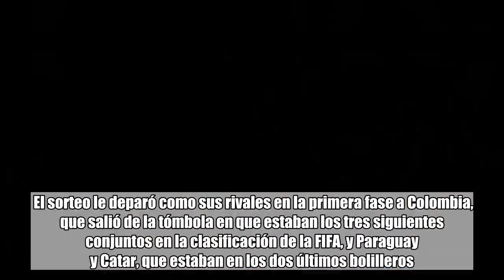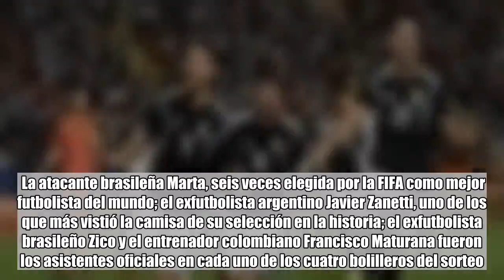Uruguay, Chile, Japón y Ecuador en el grupo C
Las selecciones de Argentina, Colombia, Paraguay y Catar quedaron emparejadas en el grupo B de los tres en que fueron divididos los competidores de la Copa América Brasil 2019, según el sorteo realizado este jueves por los organizadores en Río de Janeiro.   Argentina ya había sido definida como una de las cabezas de llave por estar entre las tres primeras selecciones sudamericanas en la última clasificación de selecciones de la FIFA, al lado de Brasil y Uruguay.  El sorteo le deparó como sus rivales en la primera fase a Colombia, que salió de la tómbola en que estaban los tres siguientes conjuntos en la clasificación de la FIFA, y Paraguay y Catar, que estaban en los dos últimos bolilleros.  En su cuadragésima sexta edición, la Copa América, que regresa a Brasil tras 30 años de ausencia, será disputada entre el 14 de junio y el 7 de julio por los diez miembros de la Conmebol (Argentina, Bolivia, Brasil, Chile, Colombia, Ecuador, Paraguay, Perú, Uruguay y Venezuela) y por Japón y Catar como países invitados.  Los tres grupos de la nueva edición, encabezados por Brasil, Argentina y Uruguay, fueron definidos en un sorteo realizado este jueves en la Ciudad de las Artes de Río de Janeiro y que contó con la presencia de varios astros mundiales, entre los cuales los campeones mundiales Cafú, que fue el presentador del evento, y Ronaldinho Gaúcho, el jugador homenajeado.  La Confederación Sudamericana de Fútbol (Conmebol) había decidido en noviembre pasado que los equipos se dividirían en los bolilleros de acuerdo con su clasificación en el último escalafón de selecciones de la FIFA, con el fin de que las mejores selecciones de Sudamérica no se crucen en la fase de grupos.  De esa forma, Brasil, Argentina y Uruguay estaban en la primera tómbola; Colombia, Chile y Perú en la segunda; Paraguay, Venezuela y Japón en la tercera, y Ecuador, Bolivia y Catar en la última.  El calendario de la competición establece que Argentina debutará el 15 de junio en el estadio Arena Fonte Nova de la ciudad de Salvador, en donde se medirá a Colombia. Cuatro días después se enfrentará a Paraguay en el estadio Mineirao de Belo Horizonte y el 23 de junio a Catar en el Arena do Gremio de Porto Alegre.  Los otros duelos del grupo 2 serán entre Paraguay y Catar el 16 de junio en el Maracaná de Río de Janeiro, entre Colombia y Catar el 19 de junio en el Morumbi de Sao Paulo y entre Colombia y Paraguay el 23 de junio en la Arena Fonte Nova.  En caso de que Argentina se clasifique como primero de su grupo y llegue hasta la final, disputará los cuartos de final el 28 de junio en la Arena Corinthians de Sao Paulo, las semifinales el 3 de julio en la Arena do Gremio y el partido por el título el 7 de julio en el Maracaná.  La Copa América de 2019 se disputará en seis estadios de cinco ciudades brasileñas, de los cuales tan solo la Arena do Gremio y el Morumbi de Sao Paulo no albergaron partidos del Mundial Brasil 2014.  El partido inaugural será disputado en el Morumbi y contará con la